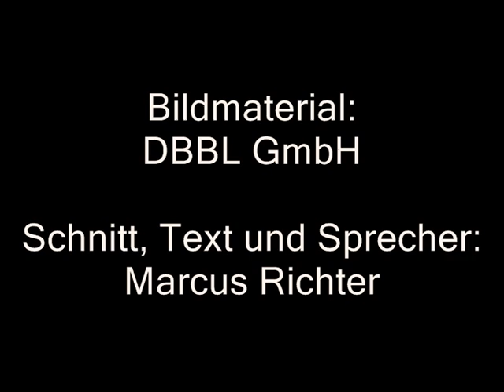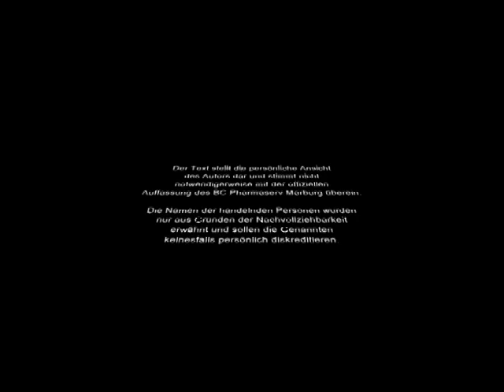DBBL 2013/14: Pokal-Endrunde Top-4: Schiri macht aus 3er einen 2er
Deutsche Damen Basketball Bundesliga (DBBL)
Saison 2013/14

Pokal-Endrunde Top-4
29. März 2014 in Saarlouis
Halbfinale: TV Saarlouis Royals - BC Pharmaserv Marburg

Marburg erzielt einen klaren Dreier, doch der wird nachträglich in einen Zweier umgewandelt.